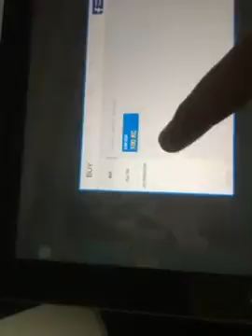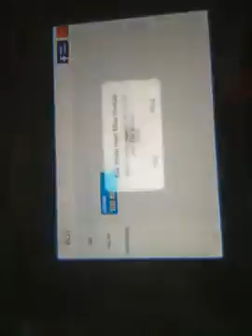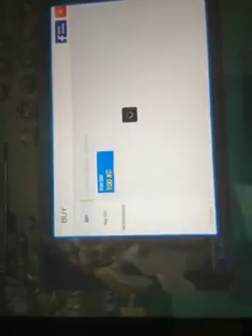Hack Tứ Đại Danh Bổ